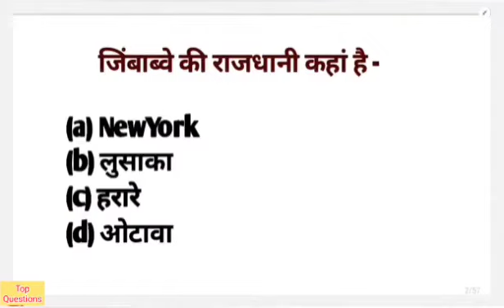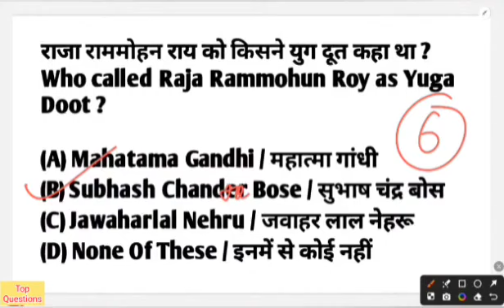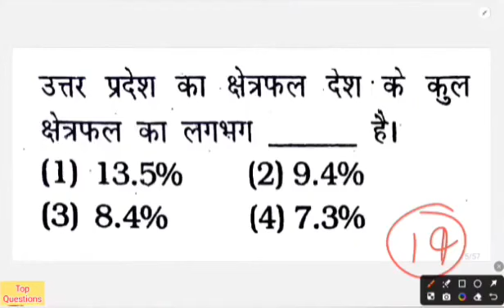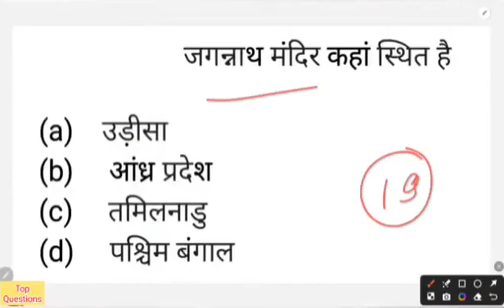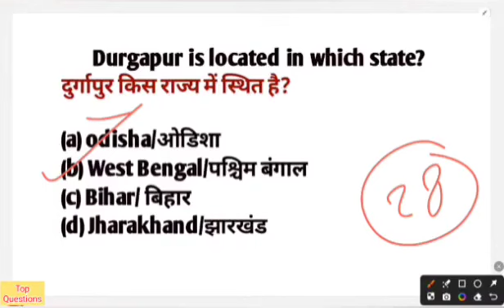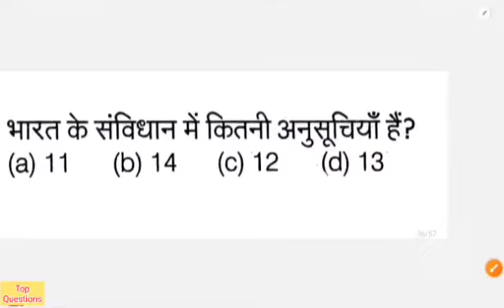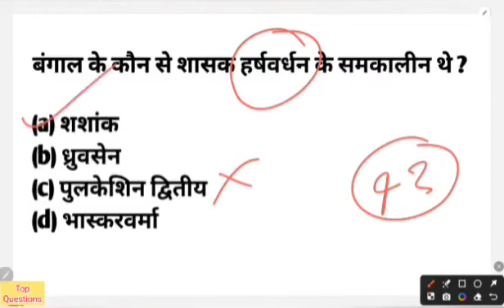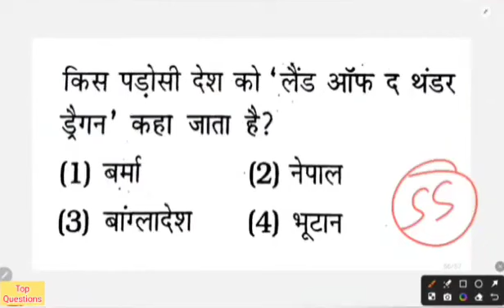16 April 2024 | b.ed entrance exam 2024 full preparation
16 April 2024 | b.ed entrance exam 2024 full preparation | b.ed entrance exam 2024 | b.ed entrance